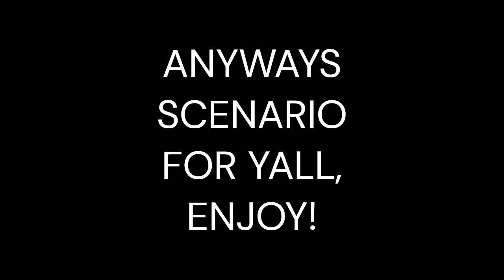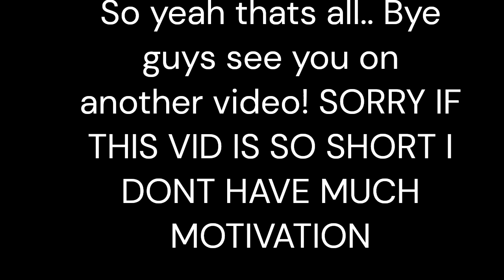EXPOSING MY GOOFY AHH CLASSMATES :] (Check desc after watching)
BTW THIS IS A REAL STORY.
GURLY/BOYS I AINT JOKING
THESE GOOFY AHH CRINGE BOYS ARE LIKE- ACTING GAY-
EVEN THO THEY ARE A MUSLIM.. 💀

Btw Thats all! BYE

OI STAWP

CMON...

HOW ARE YOU STILL HERE///1/1/1//1/1/!??!?!?!?!??!

Bro i give up (fr dis time)